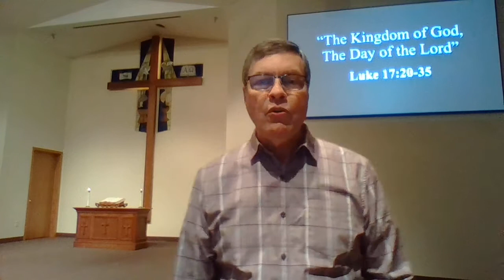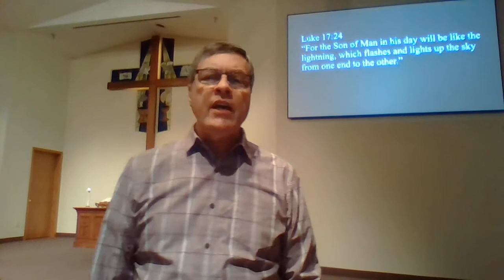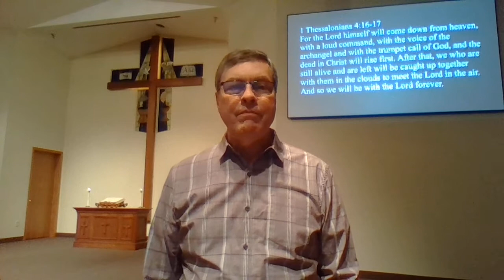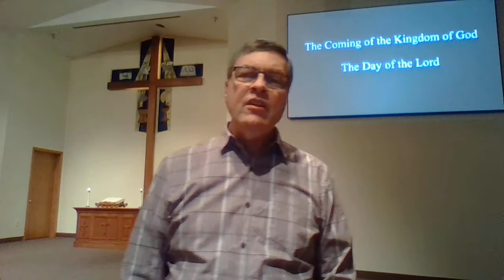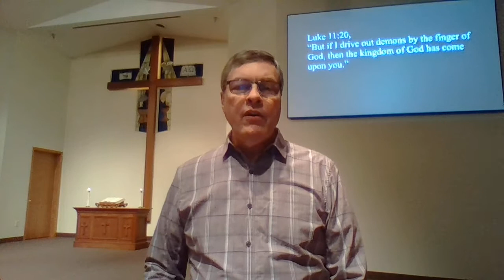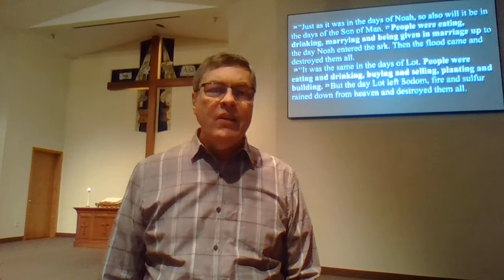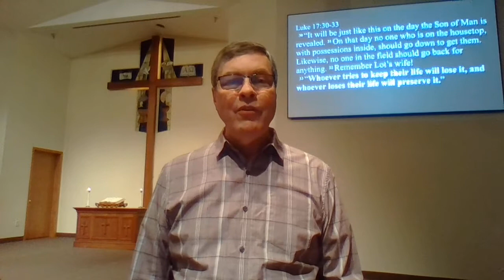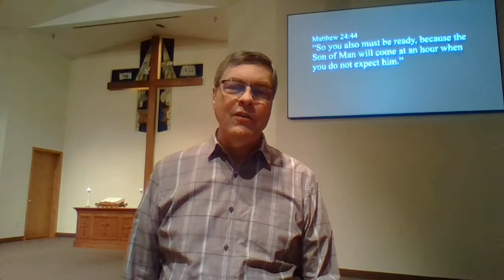Sunday Sermon 10 25 20